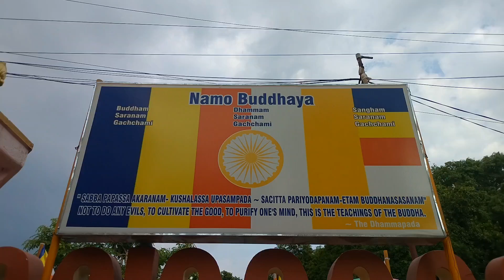Budha Gaya#viralvideo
Buddhist#viralvideo